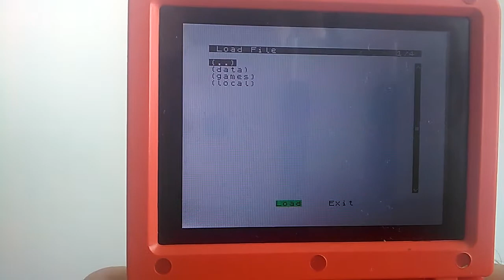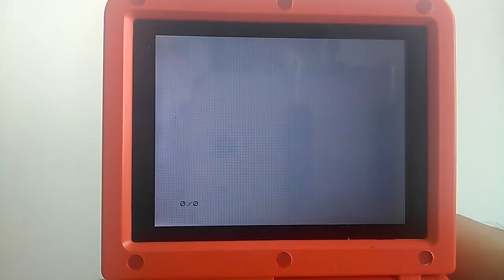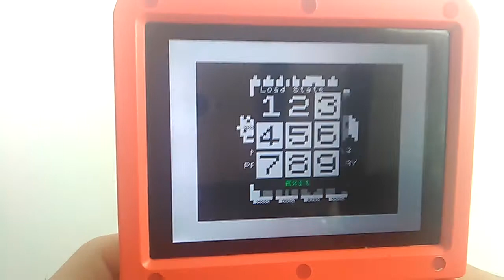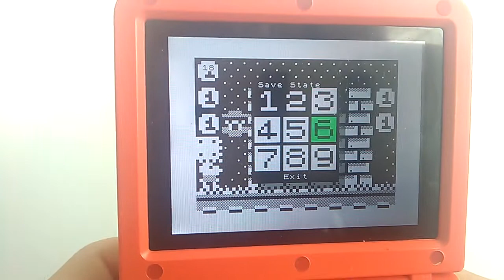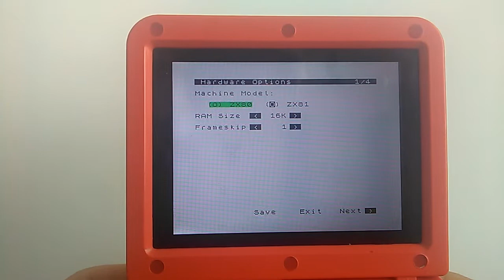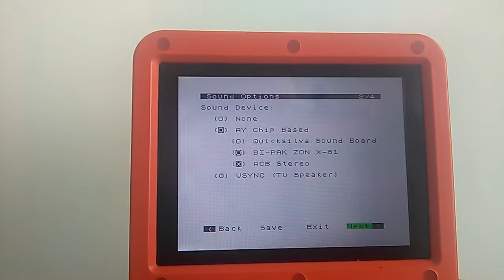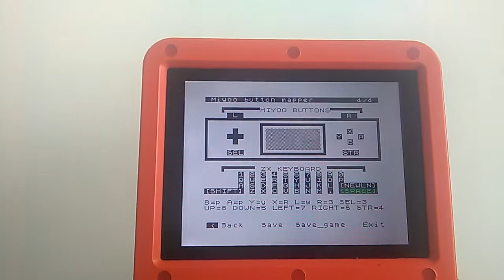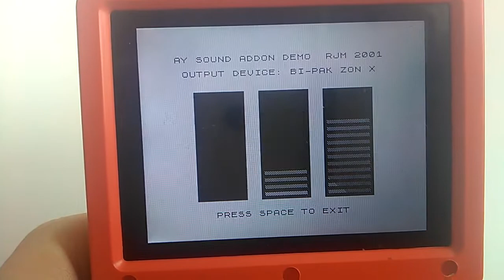Uso del emulador ZX81 en bittboy/pocketgo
Explicación de como usar el emulador sz81, en las consolas Miyoo (Bittboy, Pocketgo, Powkiddy V90 y Q90).
Ya esta implementado el mapeo por juego.

Emulador en el que se basa (por si queréis probarlo en el PC)

Juegos Bob Stuff (tiene varias joyas, y no solo para el ZX81)